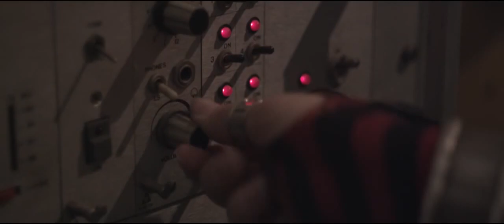Repertoar na 51. Filmskim susretima u Nisu 2016. - PORED MENE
režija: Stevan Filipović

glumci: Hristina Popović, Mirjana Karanović, Dragan Mićanović, Nikola Glišić, Slaven Došlo, Gorica

Regodić, Milica Majkić

Olja je gimnazijska profesorka istorije, mlada, puna entuzijazma i zainteresovana za alternativne metode

edukacije.